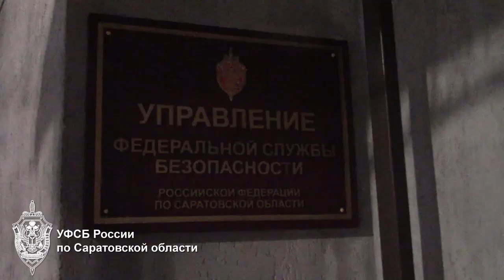УФСБ: семеро саратовцев вовлекали мусульман в экстремистскую деятельность